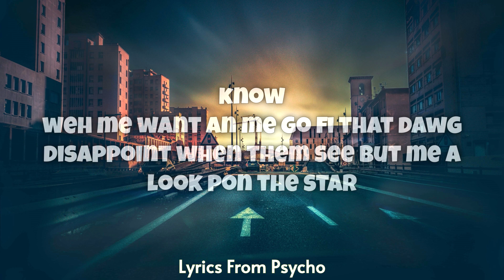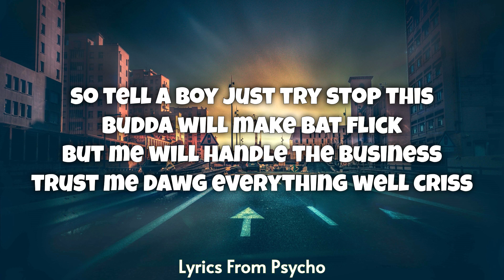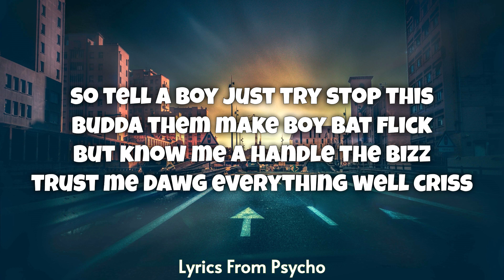Skeng - Life Changes (Lyrics)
Psycho Lyrics does not own any part of this song. Therefore, no copyright violation or infringement intended.

Do you have a song you want to learn? Subscribe to this YouTube channel to learn all the official Lyrics, if your song haven't been posted as yet, you can ask for it in the comment or contact me from the information below.

Lyric From Psycho is an upcoming music lyrics  platform, striving to promote the best up & coming artist. Here you will find nothing but the best lyrics videos.